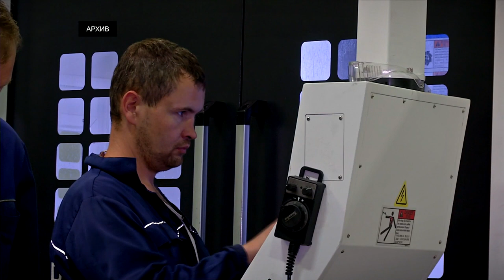Работодатели обсудили с руководителями учебных заведений решение кадрового вопроса